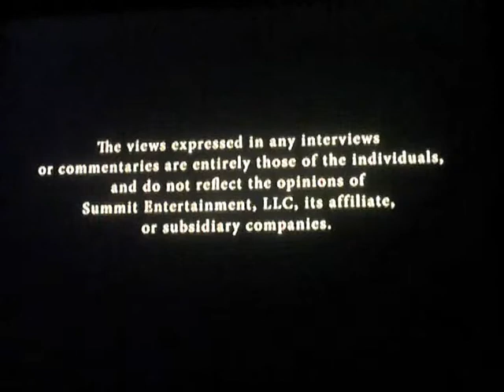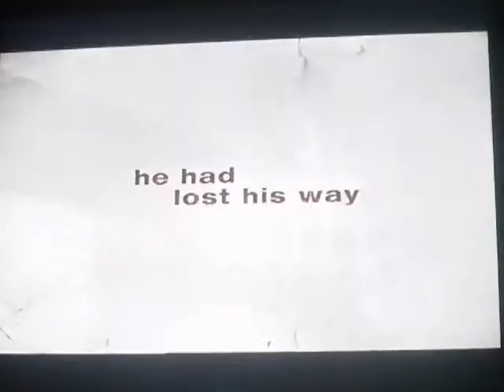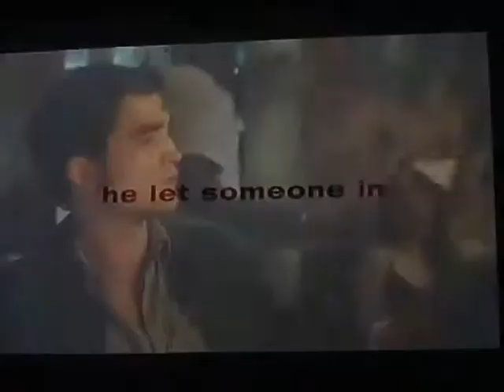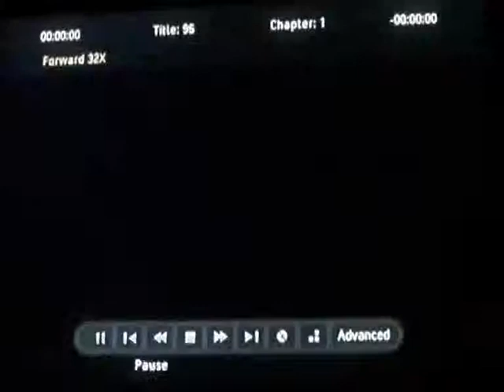TWILIGHT TRAILERS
BAAAAAAH